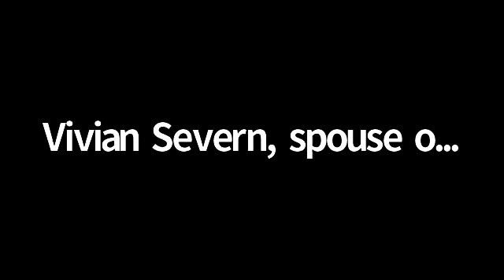APSCUF public-comment session about consolidation, June 3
APSCUF hosted a virtual public-comment session about the State System’s plans to consolidate California, Clarion and Edinboro universities in the west and Bloomsburg, Lock Haven and Mansfield universities in the northeast. This June 3 event was the first APSCUF public-comment session; it is not affiliated with or run by the State System, nor do our APSCUF events replace the State System’s sessions on June 9 and 10. Please visit the State System’s website for more information about those events to register for future APSCUF sessions.

APSCUF will share this recording with the State System, legislators and reporters